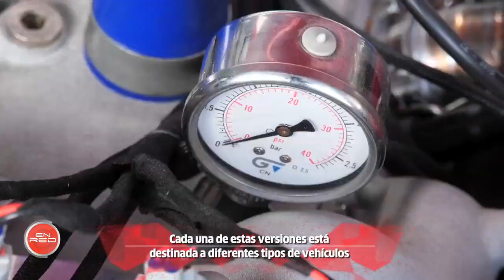EnRed Program Motor INNengine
Interview of INNengine for the program EnRed on CanalSur TV.